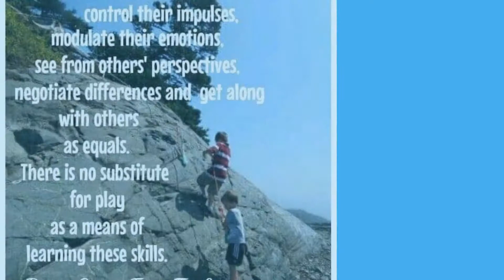Join the ASI Wise Community of Practice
Are you in the UK and Ireland? Are you interested in Ayres' Sensory Integration? Find out more about our interactive social media groups and regular meetups "Coffee and Chat '